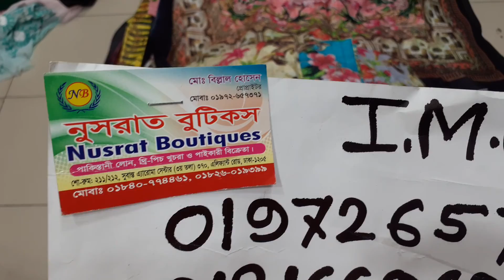৪৫০টাকার নতুন ডিজাইনের ফেরদৌস লোন এর কালেকশন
online